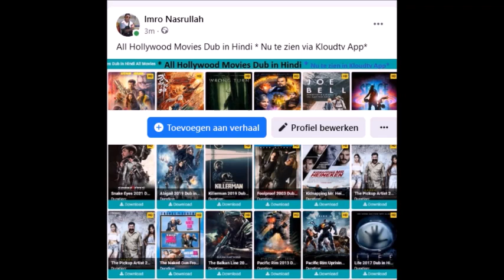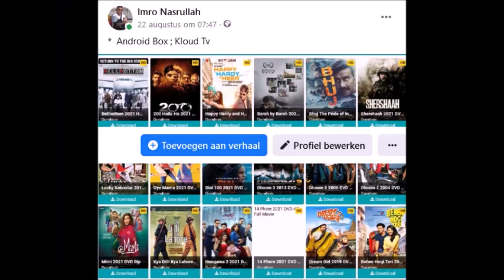Kloudtv ; Bouterse Het is 5 over 12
Kloudtv ;

StarNieuws Suriname
Het is volgens ex-president Desi Bouterse geen 5 voor 12 maar 5 over 12. Hij vindt dat de regering moet luisteren naar het volk en het beleid moet ombuigen. Hij stoort zich niet aan het verwijt dat zijn beleid de oorzaak is van de slechte economische situatie.